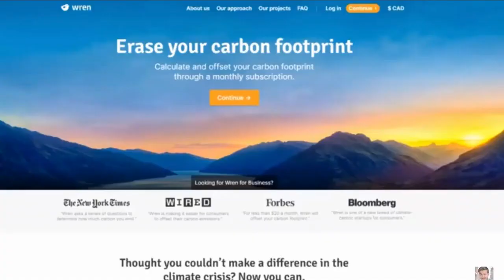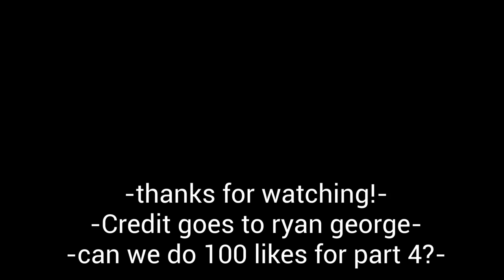Ryan George Out of Context pt. 3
The next upload might take a bit since it’s a big one for 100 subs.
Also THANK YOU for over 7000 VIEWS and almost 500 LIKES on the past 2 Ryan George out of Context videos!! Also, My first video to blow up (Everything that aged terribly in ryan george’s “this video will age terribly) just hit 12K VIEWS!!! Thank y’all so much for your support these past couple months.

First guy to have a baby
First guy to hire an assassin
How vegetables got their names
First guy to celebrate a birthday
First guy to open a school
First guy to be a sports mascot
You son of a gun, I’m in
If the news was a person
When fast food restaurants switch to paper straws
When fast food restaurants give out toys
When your plastic bottle finally degrades